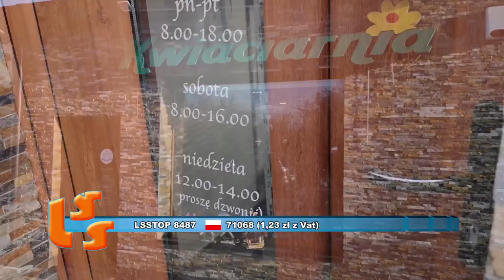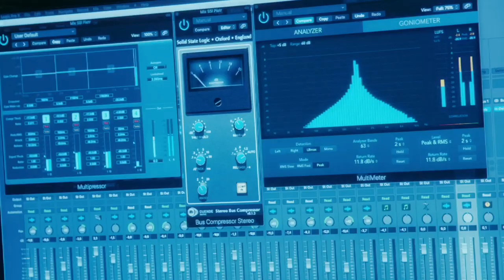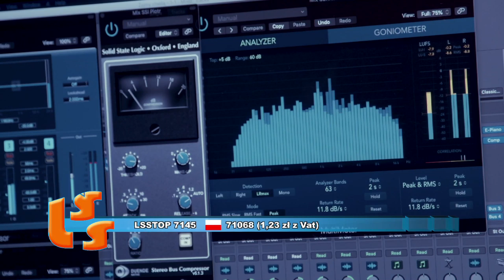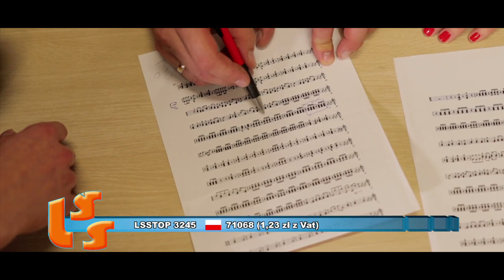NOTOWANIE 627 cześć 2 - 19.04.2020r. oficjalne notowanie SZLAGIEROWO.PL